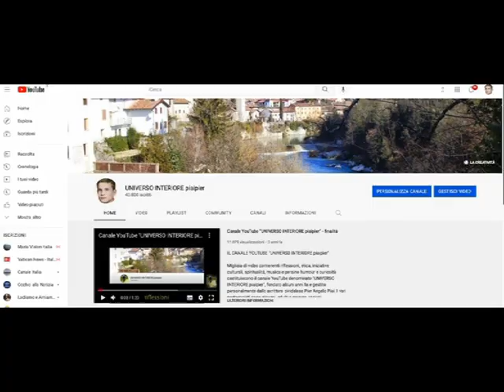PREGARE È COME RESPIRARE: L’ANIMA NON PUÓ FARNE A MENO (di p. Ermes Ronchi)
Per me pregare è come respirare. Se ti chiedono: ma tu perché preghi? È come se ti chiedessero “Ma tu perché respiri? Semplice: per vivere!E la preghiera è questo: io prego perché vivo e vivo perché prego.Pregare, poi, non è dire preghiere, formule o ripetere parole. Pregare è come voler bene.Tante volte vengono delle persone e dicono: “Padre, preghi per me perché io non ho tempo, preghi lei perché io non trovo il momento..ma io rispondo che non ci vuole tanto tempo per pregare, perché è come voler bene: se tu vuoi bene ad una persona, fai bene qualsiasi cosa tu faccia, qualsiasi lavoro tu stai facendo. Non occorre mettersi lì e dire “adesso per mezz’ora voglio bene a quella persona oppure per mezz’ora adesso prego. La preghiera è già in noi. Tutto nell’Universo prega. Pregano queste colline, questi alberi, pregano il corniolo alle mie spalle. Tutto prega nella natura, perché Tutto ascende  ed è in cammino verso Dio. Noi siamo la voce cosciente di questo cammino universale verso Dio.La preghiera è la consapevolezza che ogni creatura è incamminata verso il suo Signore.La preghiera del cuore è riassunta in una espressione con cui è definito San Francesco. Tommaso da Celano di Francesco scrive che alla fine della sua esistenza Francesco non pregava più: era diventato preghiera. Questa è la preghiera del cuore: quando tutto in te cammina consapevolmente verso il Signore perché, come dice Maurice Zundel, “pregare è ricollegare l’Universo a Dio”, riattaccare questo nostro mondo a Dio. La preghiera del cuore è quando tu in tutto ciò che fai e sei ricolleghi a Dio tutto ciò che ti circonda, ogni momento della giornata, ogni istante di vita, il momento di gioia provato, il momento di gratitudine, il momento di dolore, la festa e le lacrime.Tu riesci a ricollegare tutto al Signore: in questo momento tu stai pregando con il cuore. Non si tratta di dire parole, o trovare le definizioni di questo, ma di far crescere in noi la coscienza che tutto è desiderio di Dio, tutto in noi è desiderio di comunione, bisogno d’amore. Quando hai questa consapevolezza la risposta è in Dio. E allora tu cammini. E questo ad alcune persone risulta molto più facile, un po’ come a un ragazzo piace giocare al pallone e come sente rimbalzare un pallone nel cortile, corre giù subito perché è il suo desiderio...Dice un padre della chiesa: “vale più un minuto nell’intimità che mille salmi nella distrazione”.Allora non lasciamoci oscurare dal velo della quantità di parole dette nella preghiera, ma cerchiamo l’istante nell’intimità con Dio. Tutto il resto è solo cammino propedeutico, solo un noviziato, per arrivare nell’intimità con il Signore,e quella dura un istante, vale non per la sua durata ma per la sua intensità.In fondo cos’è l’Eternità? Ci fa paura perché pensiamo sia un’indefinita durata, ma noi dobbiamo pensarla come intensità. Allora se pensiamo anche all’eterno tempo con Dio, capiamo qualcosa di ciò che significa pregare nell’intimità, non sotto il velo delle molte preghiere.Imparare a pregare con la gioia di vivere. La tua gioia di vivere è già preghiera. Quando un bambino dice a suo papà o alla sua mamma: “oggi sono felice”, fa felice i genitori, così tu, quando nella tua gioia di vivere, nel piacere di esistere provato anche inconsciamente tu riesci a ricollegare questo a Dio, tu stai pregando.Se la tua gioia non è un fatto semplicemente narcisistico, isolato, ma tu senti di trasmettere questo ad altri e dire “sono contento oggi” dirlo come un grazie a Dio questa è la prima preghiera, è come dire : Signore, complimenti! Hai fatto bene tutto, complimenti all’architetto. Io ricordo che una volta, girando in aereo siamo passati sopra il Polo Nord, mi sono emozionato moltissimo e mi veniva di cantare il Magnificat dal fondo dell’anima e ricordo di aver detto questa frase: “Complimenti Signore, hai fatto delle cose bellissime.Quando riusciamo a vivere un momento di felicità, cerchiamo solo di aggiungerci quella scintilla per dire un grazie e la nostra gioia di vivere, il piacere di esistere umile, provato con gli amici, in una serata musicale e con un buon bicchiere di vino, quella diventa preghiera autentica ed è dire al Creatore: “Complimenti hai fatto bene le tue creature!” E le tue creature ti dicono grazie!p. Ermes Ronchi

Se volete essere aggiornati sui nuovi video che realizzo (quasi 5000) iscrivetevi al mio canale youtube "UNIVERSO INTERIORE piaipier" desidera può diventare membro della confraternita “COMUNIONE DEI SANTI” (può così ricevere e dare solidarietà nella preghiera tra i membri).